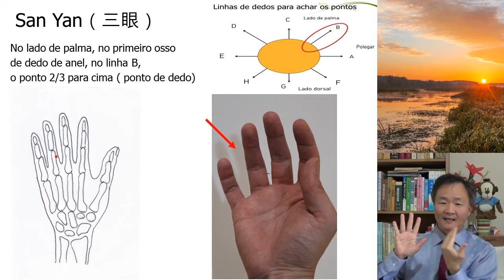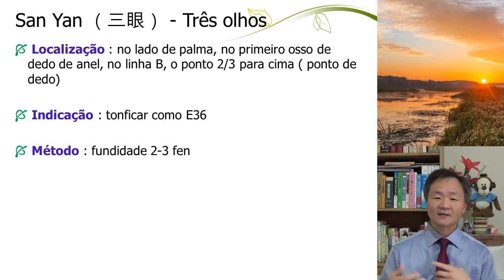[TAI LING] Acupuntura mestre Tung (10) - Ponto San Yan - Prof.Dr. Woosen Ur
EAD (curso online) de acupuntura do mestre tung :
Pessoas que estão interessados em Medicina Chinesa, Acupuntura, Ayurveda, Naturopatia, Fitoterapia, Yoga, Reiki, Yogaterapia, Meditação, Acupuntura do mestre Tung ou demais area de saúde podem referir.